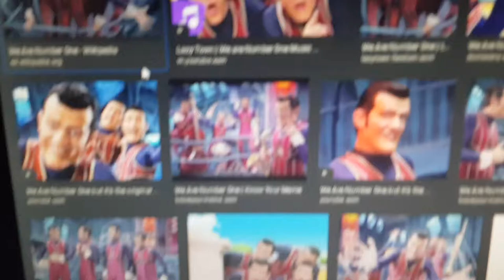I have a learning disability